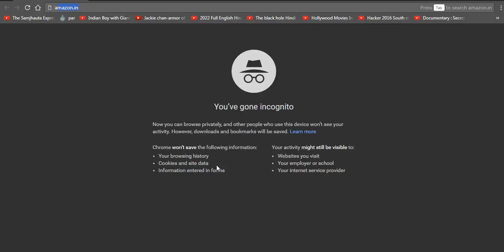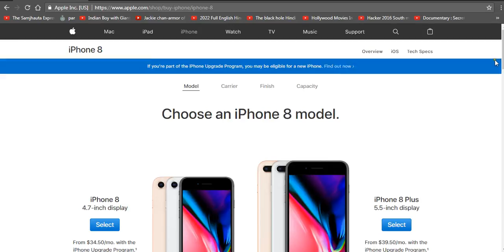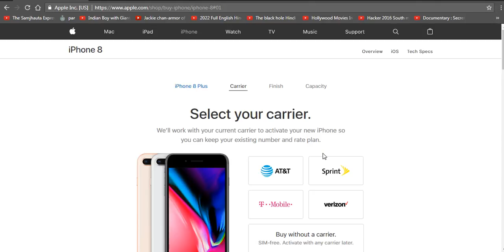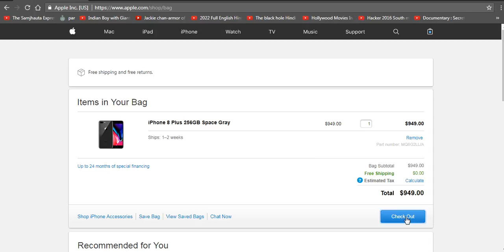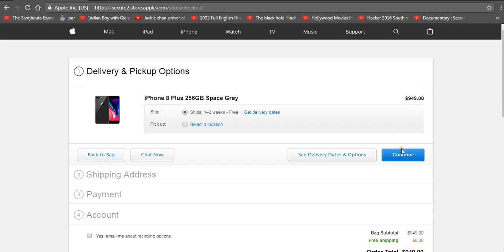How to book iphone 8 online in Hindi | i phone 8 and 8 plus onlie book kaise kare Pre booking start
Aaj baat karenge i phone ke bare me ki kaise hume i phone 8 and 8 plus onlie book kaise kare Pre booking start | How to book iphone 8 online in Hindi

iphone 8 youtube
apple iphone 8 images
iphone 8 plus price in india in rupees
iphone 8 edge plus price in india
iphone 8 plus launch date in india
apple iphone 8 plus price
iphone 8 plus release date in india
iphone 8 edge price in india
iphone 8s plus price in india
apple 8 plus price in india
iphone price
iphone 5s amazon